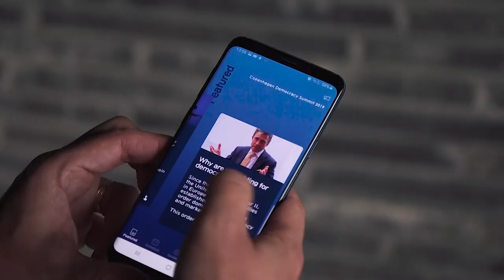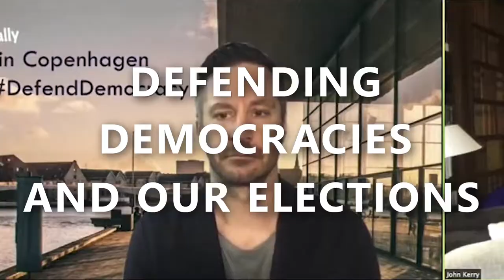The Copenhagen Democracy Summit 2020 in review (updated)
Check out our recap video of the Copenhagen Democracy Summit 2020 which features highlights from our inspiring speakers all in support of DefendDemocracy